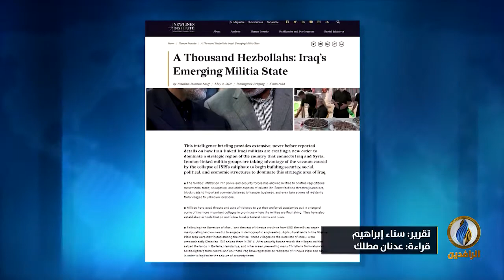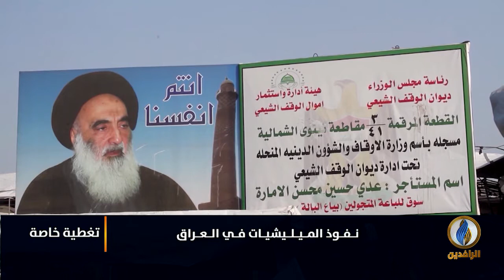تغطية_خاصة حول استحواذ الميليشيات على الأراضي والأوقاف السنية والتغيير الديموغرافي في العراق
ضيوف التغطية:
د. هلال الدليمي - كاتب وباحث سياسي

تقديم:
محمد عصام